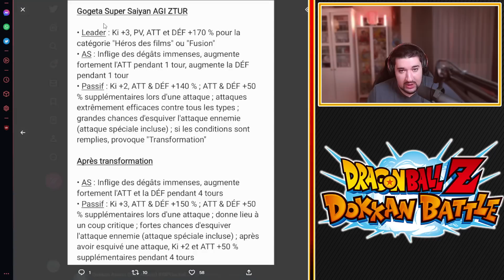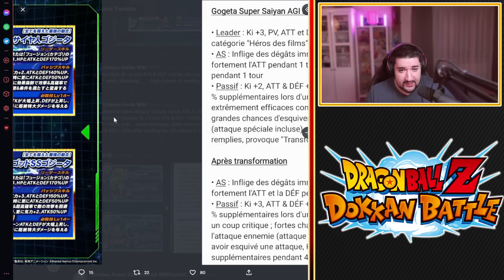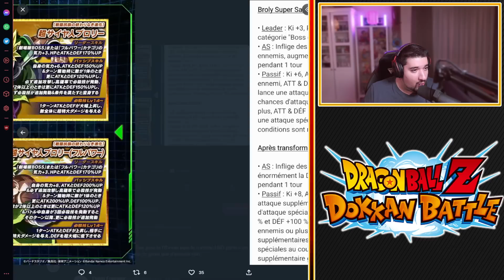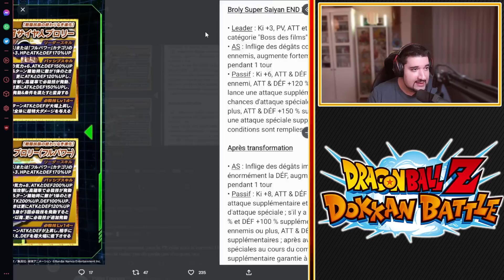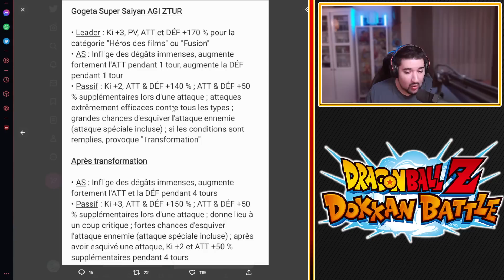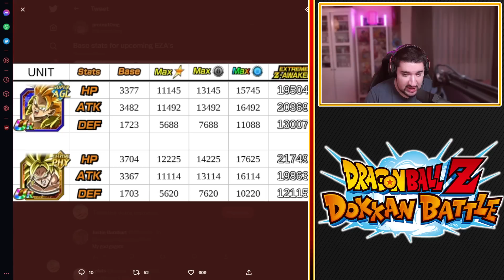ILS NE MANGENT PAS À LA MÊME TABLE ! ANALYSE STATS GOGETA BLUE AGI & BROLY SSJ FP END ZTUR !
Logo réalisé par El Choco !